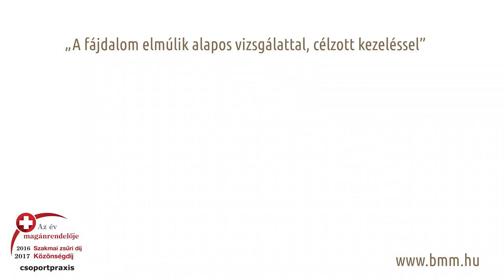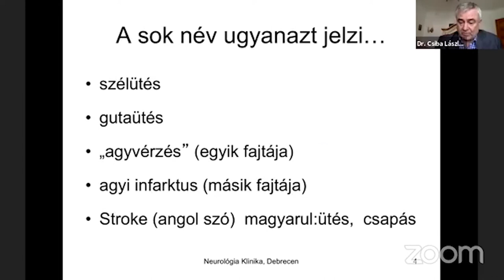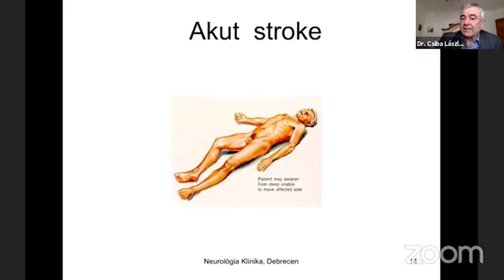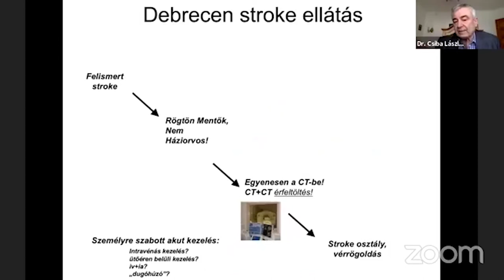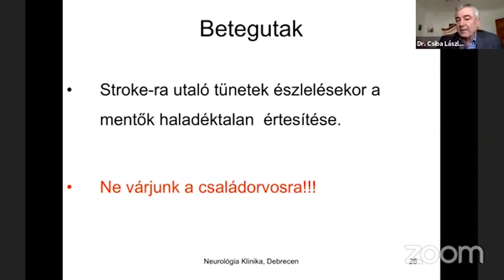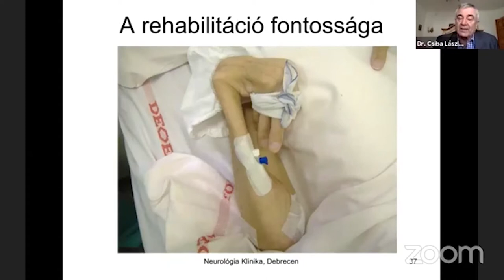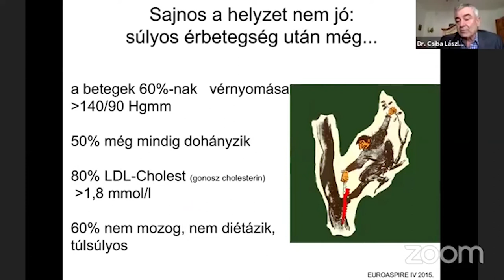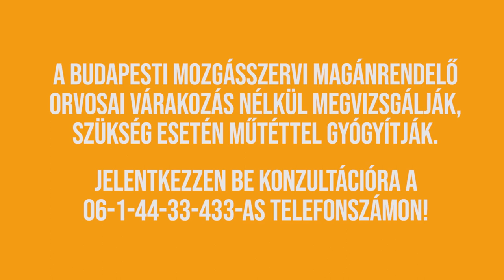BMM Live - Neurológiai betegségek és a stroke megelőzése - Prof. Dr. Csiba László PhD. D.Sc.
Prof. Dr. Csiba László PhD. D.Sc. neurológus professzorunk beszélgetett Dr. Moravcsik Bencs orvos igazgatónkkal a neurológiai betegségekről és a stroke megelőzéséről.

A BMM specialista szakorvosai várakozás nélkül megvizsgálják, és szükség esetén műtéttel gyógyítják! Ortopédia, reumatológia, neurológia, kézsebészet szakorvosi vizsgálat hétvégén is!

Ha családjában vagy Önnél jelentkeznek mozgásszervi panaszok, foglaljon egy időpontot ortopédiára szakorvosainkhoz, gyógytornászainkhoz a email címen, vagy hívja a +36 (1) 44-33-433 telefonszámot.

Forduljon hozzánk bizalommal, ha mozgásszervi panasza vagy kérdése van!

RENDELŐINK:

Budán:
1111 Budapest, Budafoki út 15.

Óbudán:
1037 Budapest, Bokor utca 17-21.

Pesten:
1133 Budapest, Pannónia u. 70.